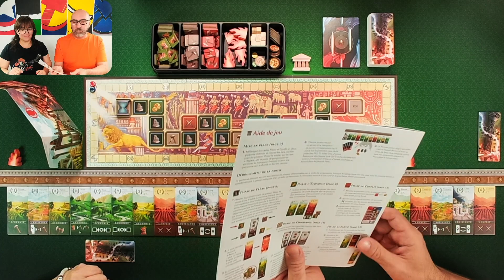Empire's End, le Duel ! - (REPLAY TWITCH)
NOS PARTENAIRES
NOTRE SETUP
Ordinateur portable APPLE 💻
Écran BENQ 🖥️
Supports écran SUPTEK
Webcams ELGATO 🎥
Pied girafe BRESSER
Micro HYPERX🎙️
Bras de micro AFAITH
Éclairage TECTAKE 💡
Soutenez-nous sur Tipeee et venez participer à des tirages au sort lors de nos LIVES TWITCH pour GAGNER pleins de cadeaux 🎁
Nous vous encourageons à choisir plutôt un petit don mensuel qu'un gros don unique afin d'aider la chaîne à se projeter dans l'avenir 👍

Merci 🙏
EMPIRE'S END
💡 John D.Clair
🖍 Kwanchai Moriya
👥 2-4 joueurs
🎲 12+
⏳ 45-60 min
Vidéo non rémunérée, réalisée avec un exemplaire fourni par l'éditeur.